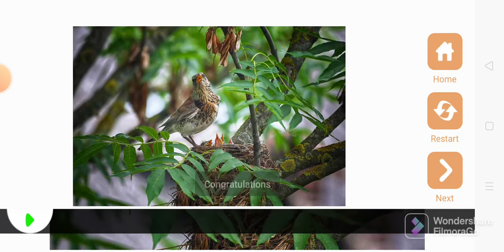Wow Bird Sparow New And Nice Game And Music ..... See The End ...